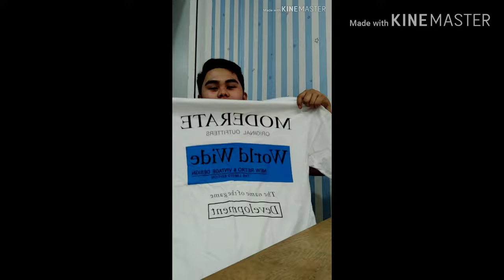Daghan ug sulod ang paper bag🤣😂/LAUGHTRIP/Bryan Morales/vlog #3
Please support me and watch until the end. Thank you qnd god bless!